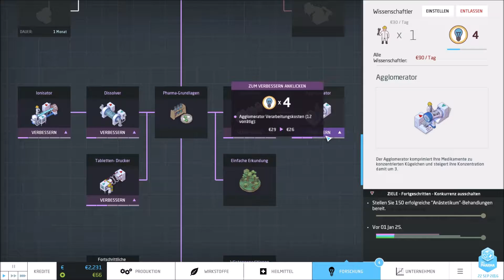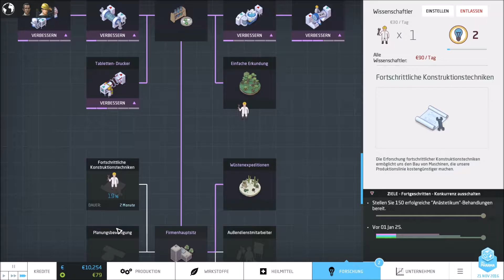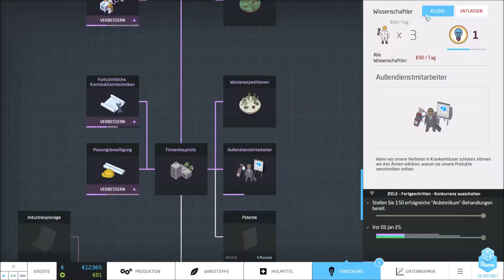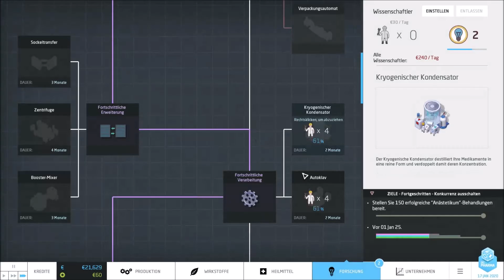Big Pharma - Let's Play - Part 35